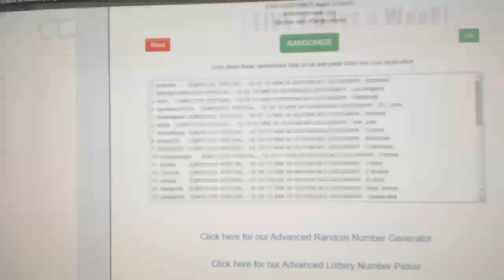Multi Randoms - C&C GB #10,519